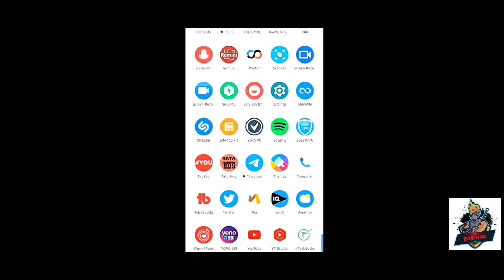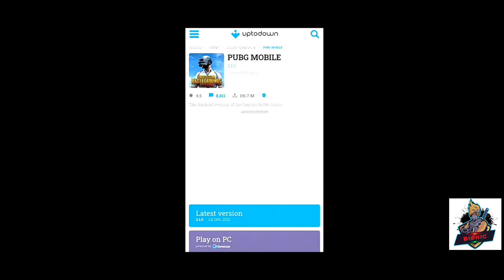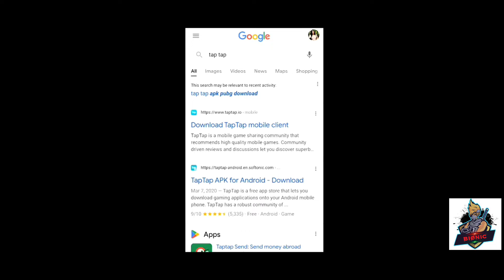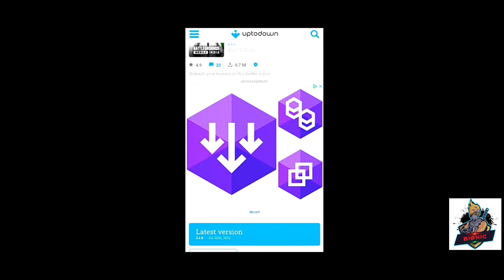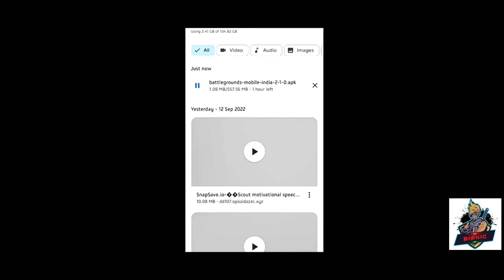BGMI 2.2 UPDATE AVAILABLE NOW BGMI 2.2 KESE UPDATE KARE how to download bgmi 2.2 update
bgmi
bgmi 2.2 update download
bgmi update